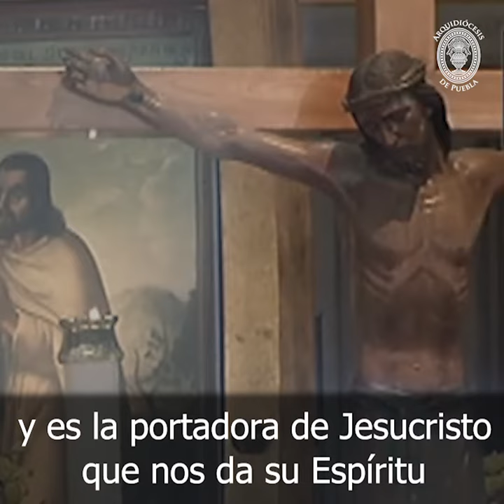Oración a San Juan Diego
Oración a San Juan Diego - Arquidiócesis de Puebla

Descarga la app Arqui Puebla:
- Android: